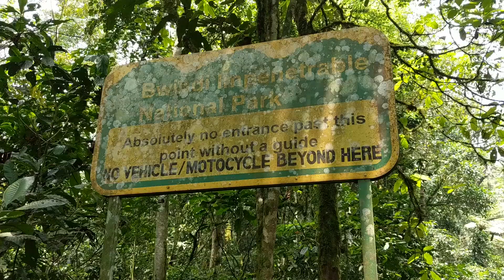Motorcycle Ride in Uganda - EP. 66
Ugandan Savanna, Bwindi Impenetrable Forest, mysterious lakes and friendly locals along the way. These are my last memories from Uganda. Shout out to Joao for showing me this beautiful country.

VIDEO RECORDING DATE: SEPTEMBER 2019